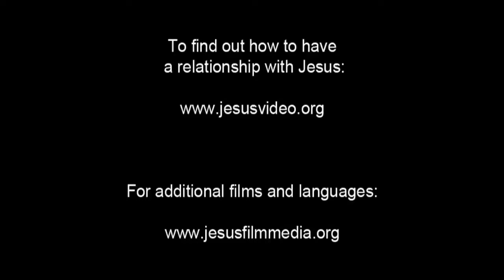(11/61) Ajaran Yesus tentang Bahagia | Film Yesus | Bahasa Sabu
Yesus melihat kerumunan orang yang berkumpul untuk mendengarkanNya mengajar. Yesus berbalik kepada murid-murid-Nya. Dia mendorong mereka untuk perjalanan ke depan.

Dia meyakinkan mereka bahwa mereka diberkati ketika orang membenci mereka, menolak mereka, menghina mereka, dan mengatakan bahwa mereka jahat karena mereka mengikuti Yesus. Dia mendorong mereka untuk bersukacita ketika hal  itu terjadi. Karena akan ada upah yang besar di surga bagi mereka. Dan Dia mengingatkan mereka bahwa nenek moyang mereka bertindak dengan cara yang sama terhadap para nabi.